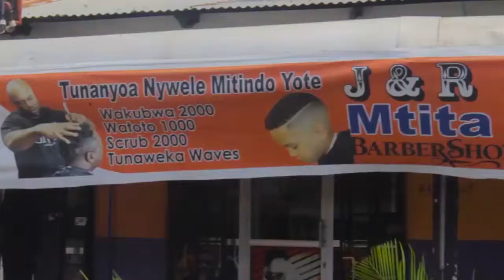UTACHEKA KUTANA NA AISHA MCHINA ANAEPIKA VYAKULA VYA KITANZANIA CHINA